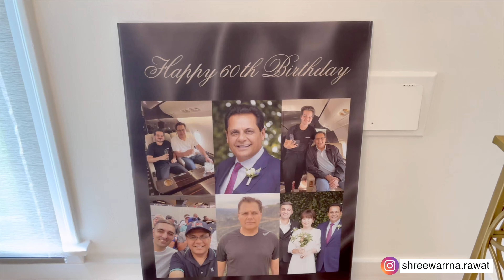Los Angeles Vlog 2